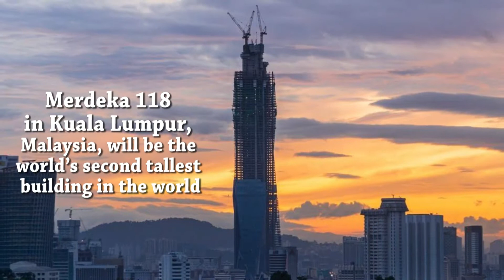World's second tallest building in Malaysia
Merdeka 118 world's second tallest building in Malaysia.
118-story skyscraper has topped out at over 2,227 feet above Malaysia's capital, Kuala Lumpur. Set to become the world's second tallest building upon its completion next year, Merdeka 118 now stands higher than China's 2,073-foot Shanghai Tower and is dwarfed only by the Burj Khalifa in Dubai.

thanks